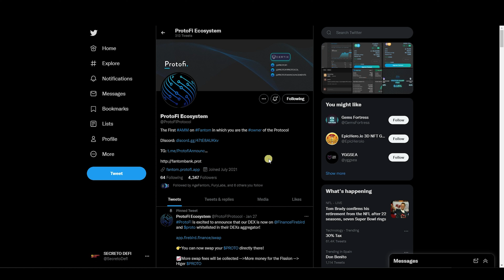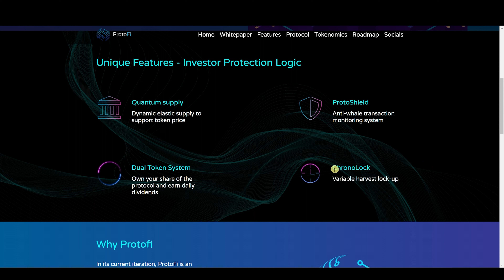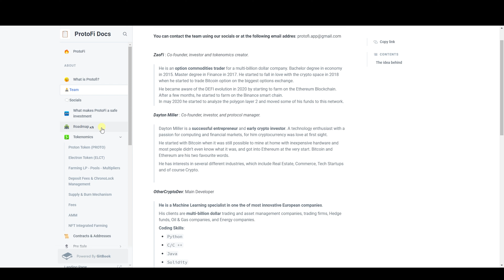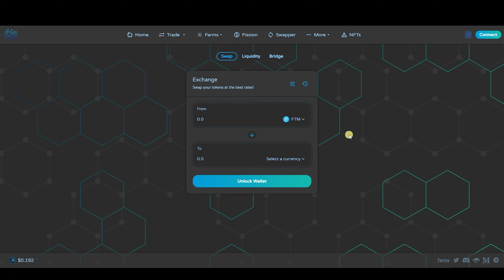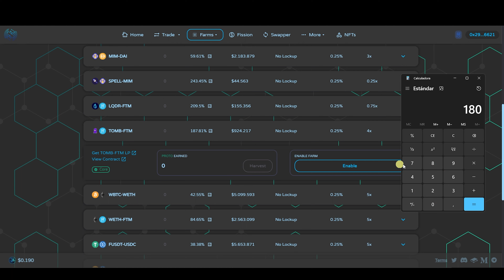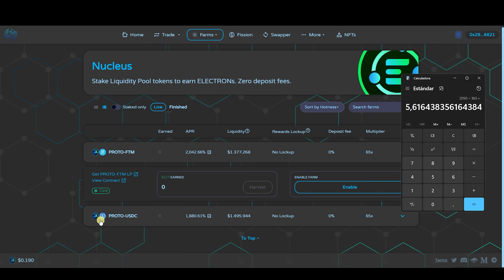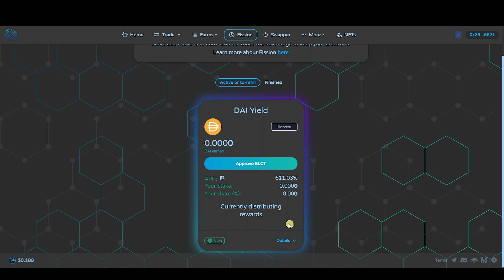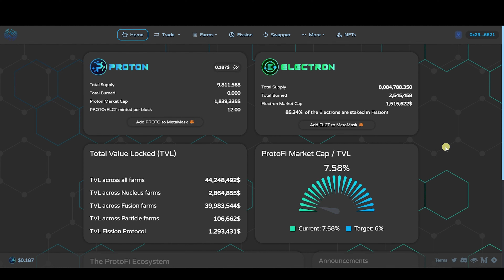❗ProtoFi❗ YIELD FARMING en FANTOM 👻 / Estrategia INTERÉS COMPUESTO al 3000% APR 🤑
En este vídeo os enseñaré la MEJOR ESTRATEGIA con el INTERÉS COMPUESTO obteniendo una RENTABILIDAD superior al 3000% APR.
Este protocolo, YIELD FARMING en FANTOM, nos trae una idea diferente con sus dos tokens nativos $PROTO y $ELCT, obteniendo unas buenas
rentabilidades si hacemos la reinversión en sus diferentes pools. Quedaros hasta el final del vídeo para ver si os interesa este proyecto, si te gustan los yields farmings échale un vistazo a los demás videos del canal!

Contratos Tokens Nativos
Proton ➡️  0xa23c4e69e5Eaf4500F2f9301717f12B578b948FB
Electron ➡️ 0x622265EaB66A45FA05bAc9B8d2262AA548FA449E

Nada en este video es un consejo de inversión, utilízalo como parte de tu investigación antes de realizar cualquier inversión.